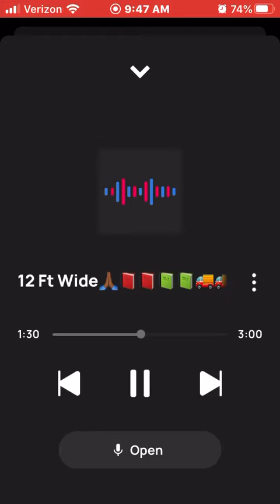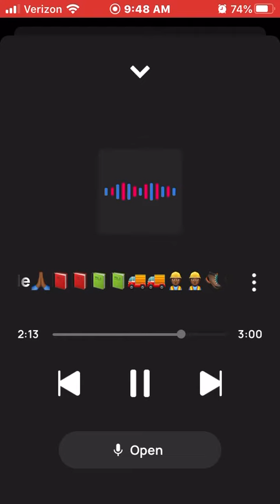King Solo 12 ft Wide🙏🏾📕📕📗📗👷🏾‍♂️👷🏾‍♂️🚚🚚🥾🥾💪🏾💪🏾🏋🏾🏋🏾🔥🔥🧨🧨💯💯= I’m almost There